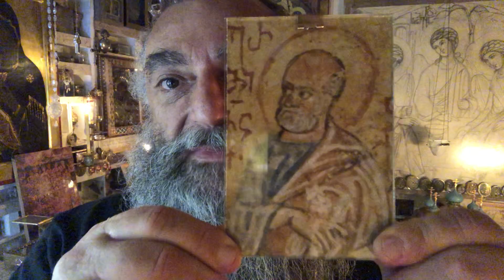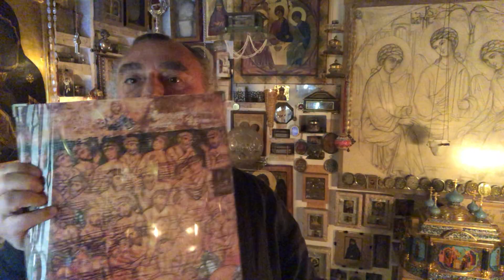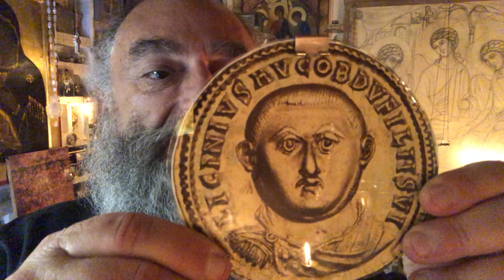მეუფე ნიკოლოზი - 57. წმ. 40 სებასტიელი მოწამე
8/21 მარტს არის ხსენება წმ. ჰერმესის - 70-განი მოციქულის, “მწყემსის” ავტორის, წმ. თეოფილაქტე ნიკომიდიელის, წმ. პრობინიუს კომოელისა და წმ. თეოდოსი ბალტელის, ხოლო 9/22 მარტს არის ხსენება წმ. 40 სებასტიელი მოწამის, რომელთა წმ. ნაწილები ახალქალაქში ინახება.

00:17 წმ. ჰერმესი - 70-განი მოციქული, “მწყემსის” ავტორი
03:00 წმ. 40 სებასტიელი მოწამე